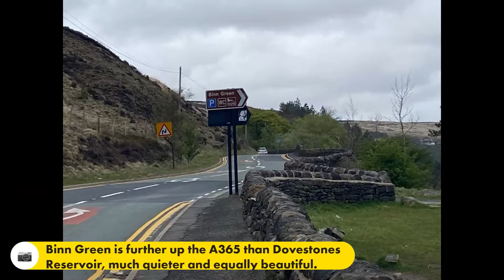OL3 7NN Yeoman Hey and Greenfield Reservoirs 4.5miles 0521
A dog walkers paradise.
A walk around Yeoman Hey will be about 2 miles, add another mile if you want to walk around Greenfield.
Its only over 4 miles if you walk all the way up to the end of the road and the start of the valleys that lead to open moorland, and the Trinnacle.

Dovestone Reservoir (OL3 7NE) gets most of the visitors, but a little way up A635 is Bin Green car park (OL3 7NE) which is usually quieter. This allows easy access to Yeoman Hey and Greenfield reservoirs and more open space than you can shake a stick at.

Difficulty: 3/5 If you stick to the roads it’s a nice stroll all the way up the valley. 5/5 If you walk around either Greenfield Reservoir or Yeoman Hey Reservoir or both it can be quite tricky.

Litter: 2/5**: Not good, I know UU (NWW) do what they can, but they do concentrate downstream. The numbers of plastic bottles, dog ‘parcels’ (wrapped and un-wrapped) and the amount of other detritus isn’t good. I easily filled the only bag I took.

However, as a community of walkers of all types we should take more responsibility on to our own shoulders. Take out our own litter of course, set an example as we should, but we need to be more vocal of those who spoil it for the rest of us.

Enjoyment: 5/5: Absolutely loved it, even in the light showers. It’s a magical pace and the peace and quiet is awe inspiring, a more romantic man may even talk of the numinous nature of these hills.

Dogtastic: 5/5: Again, they absolutely loved it, however one of them spent over a mile in the large overflow channel that runs the length of Yeoman Hey, she couldn’t get out and I couldn’t get in safely.

Places to enjoy following the walk:
- There are so many places to eat and drink in Greenfield and Saddleworth there is no point listing them here. In good weather these places get so busy you really should book ahead.

Issues/Observations:
1. Needs more litter bins
2. I didn’t pay to park at Bin Green car park, I’m sure you normally do.
3. In good weather this area is packed.
4. Don’t park on the main road or on yellow lines of any description the parking wardens are red hot, they hand out more tickets than the Blackpool Pleasure Beach

Local History:
- Dovestone Heritage site;

- The National Library of Scotland allows you to compare modern day geo-mapping with much older maps, so you can compare where you are to what it used to look like. It’s genius!

** I picked up litter as I walk round: A bag (TESCO Bag for Life)
Why would people come to such a lovely place and leave their litter?